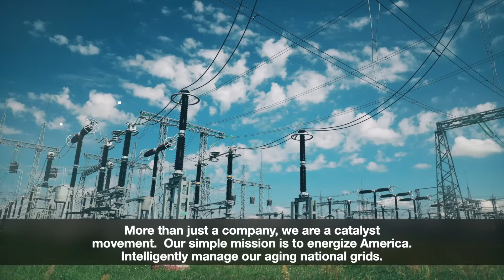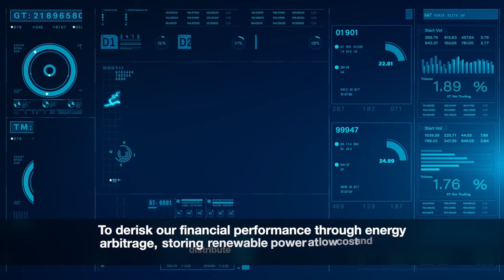Bimergen Energy Introduction: Powering the future. Balancing the grids smartly.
Bimergen Energy:  Powering the future.  Balancing the grids smartly.

Bimergen Energy Corporation [Ticker Symbol: BESS] is a utility-scale Battery Energy Storage System (BESS) asset owner, project developer, and independent power provider focused on delivering critical power grid stability and reducing energy price volatility. The Company owns 23 development stage BESS projects with a cumulative energy capacity of estimated 2 gigawatts (GW). The company secures project financing and oversees construction of their energy storage projects, while operating partners and institutional counterparties will manage daily energy trading operations under long-term offtake agreements ensuring stable, contract-backed revenue. The company also owns 13 development stage solar energy projects with an anticipated cumulative generation capacity of 1.640 gigawatts (GW).